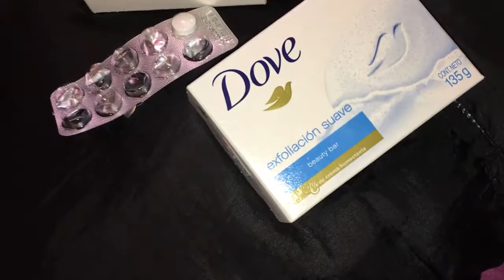How I CLEARED My ACNE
New Week New Video. Today I finally answered you guys's questions on how I cleared my acne + how I got my lips to turn pink. Here are the the details for my Dermatologist/Skin Specialist:

DR.J.M.MAIMBA. 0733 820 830/ 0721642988.
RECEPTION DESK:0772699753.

LOCATION Upper Hill Medical Plaza
- 5th floor